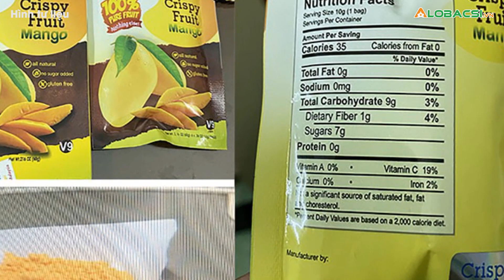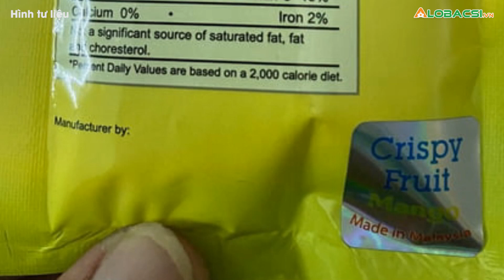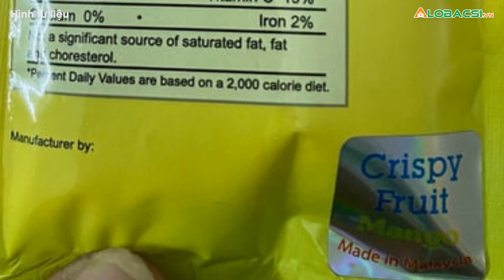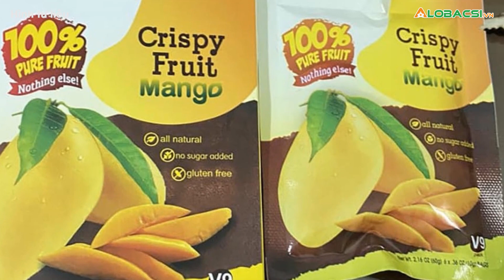TPHCM: Phát hiện loại ma túy mới dạng gói hương nho, hương xoài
Lực lượng chức năng phát hiện loại ma túy mới dạng gói hương dâu, hương nho, hương xoài có tên Crispy Fruit hòa tan được như nước giải khát gây ảo giác mạnh.👉 Tin tức COVID-19 mới nhất

MỌI GÓP Ý XIN GỬI VỀ:
Hợp tác nội dung:  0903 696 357